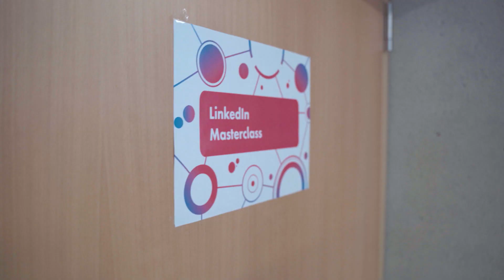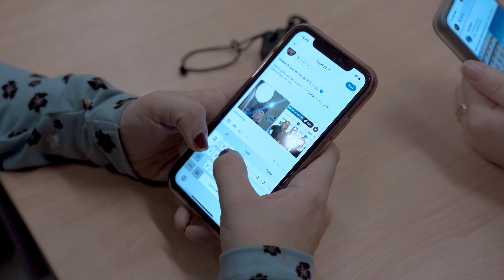Zu Besuch bei der LinkedIn Masterclass | Medienforum Mittweida 2022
Von Vocal Coaching über Digitales Marketing - das Medienforum bietet jedes Jahr spannende Workshops für interessierte BesucherInnen an. Lea hat sich die LinkedIn Masterclass unter der Leitung von Stephanie Tilenius @stephanie-tilenius-videocoach ausgesucht und lässt sich Tipps und Trick für ein erfolgreiches und wirksames LinkedIn-Profil geben.